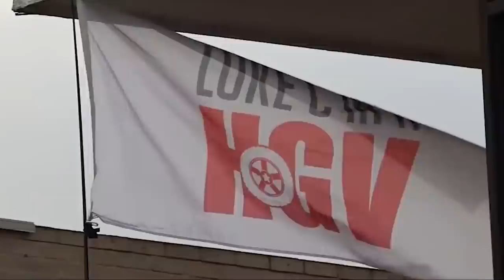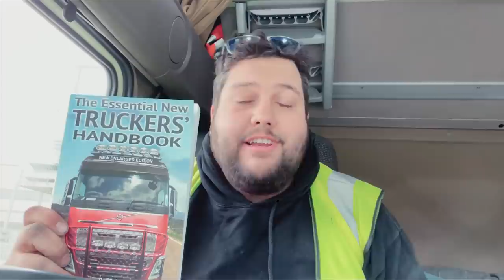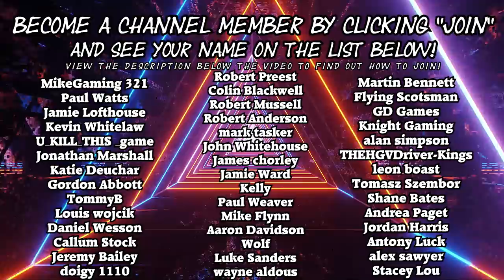Operation: Rescue Trailer!